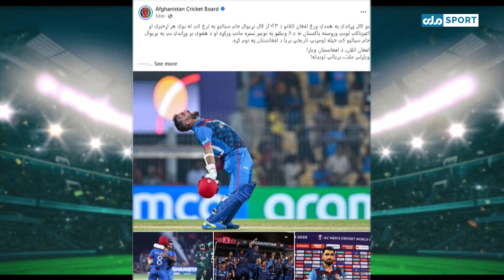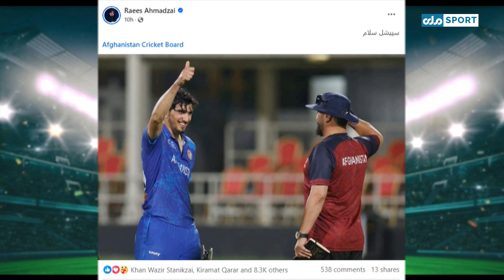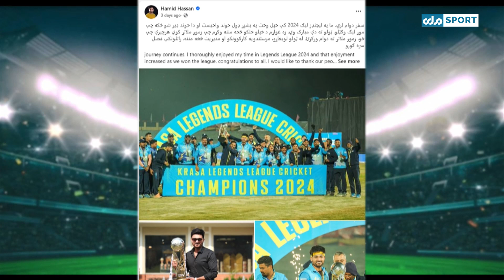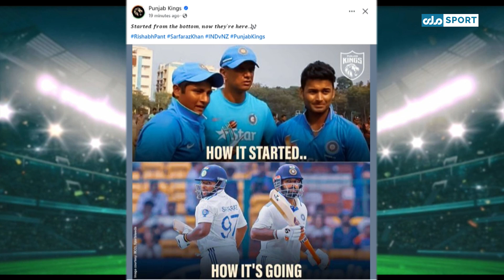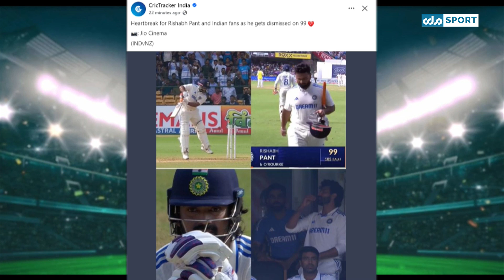ویکټ خپرونه: د افغان کریکټ لوبډلې اړوند لنډ او په زړه‌ پورې مطالب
د ځوانانو اسیا جام کرېکټ سیالیو ستره پایلوبه کې افغان ابدالیان د سریلانکا الف لوبډلې پر وړاندې د لوبې ډګره ته ښکته کېږي.

ټاکل شوې، چې دغه ستره پایلوبه به سبا ماښام ( یکشنبه، د لړم ۶مه ) ۶:۰۰ بجې د افغانستان پر وخت د عمان هېواد الامارات کرېکټ لوبغالي کې پیل شي.
ملي‌سپورټ
ملي‌تلویزیون